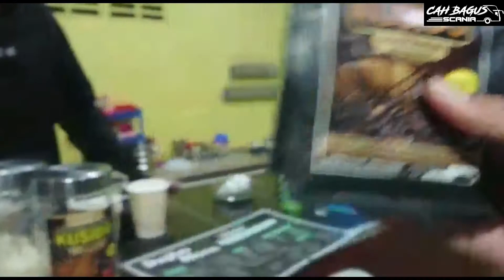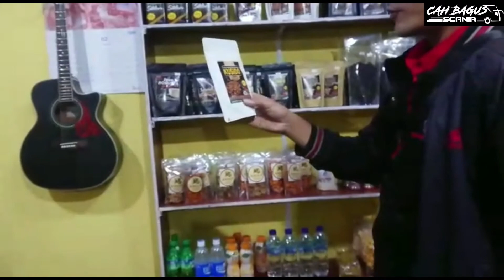berburu kopi gunung Sindoro' Trip hujan malam Ngadirejo-Temanggung-Kertek